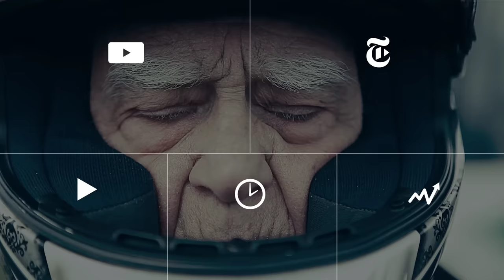Planet of the Apes' Actors Get Movement Training | The New York Times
Actors from "Dawn of the Planet of the Apes" receive ape-like movement training near the film set in New Orleans.

Actors from the Planet of the Apes film franchise which includes the most recent War for the Planet of the Apes learn movement training for their roles.

'Dawn of the Planet of the Apes' Actors Get Movement Training | The New York Times